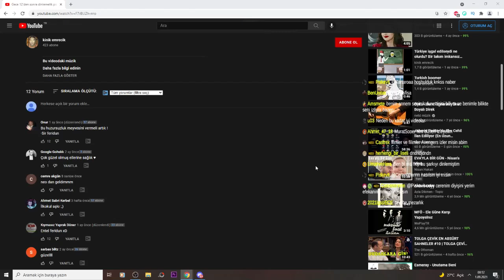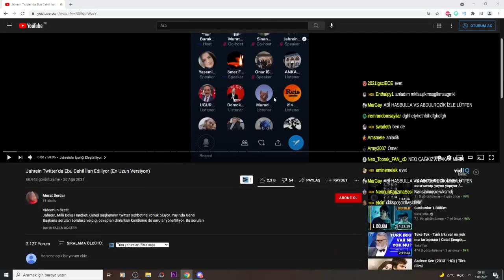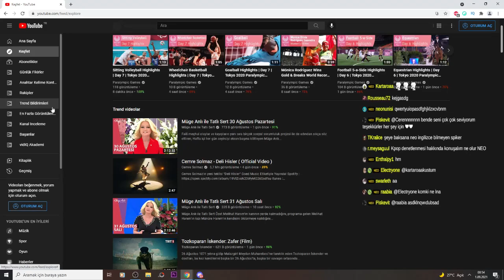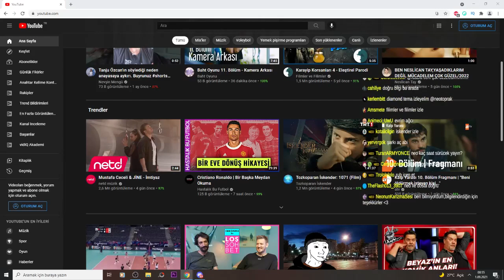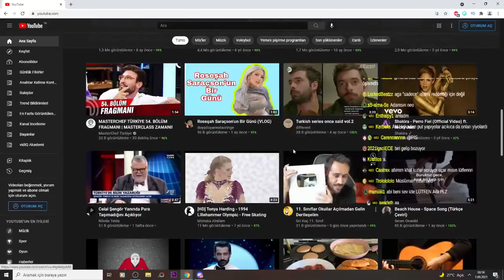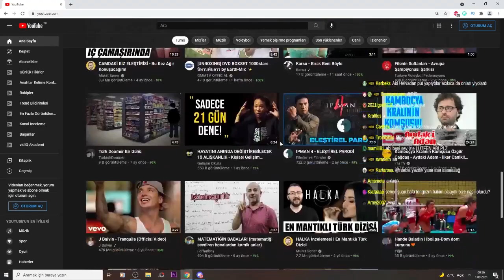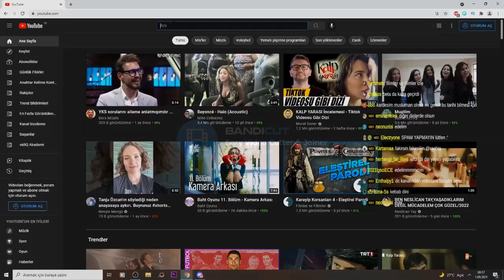Neo Toprak -''Jahrein Twitter’da Ebu Cehil İlan Ediliyor'' YORUMLUYOR (Murat Serdar)